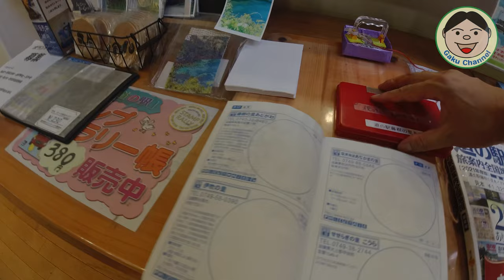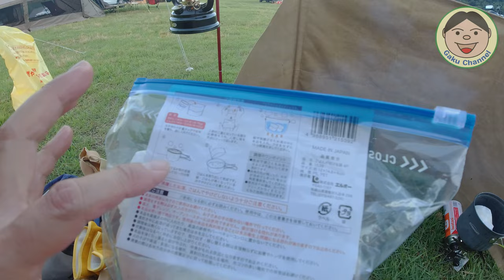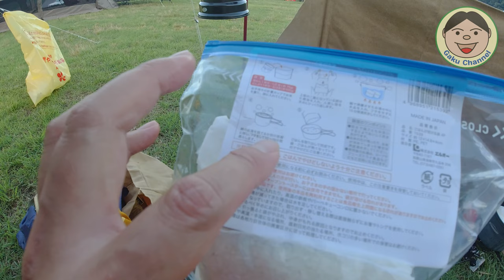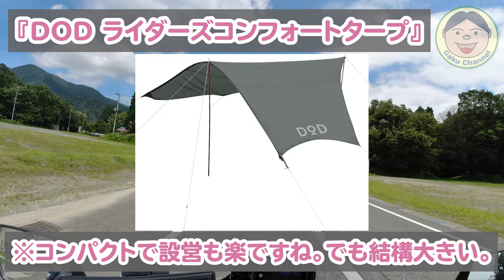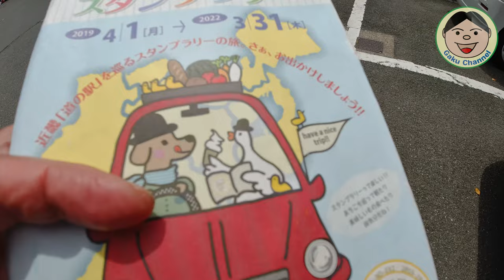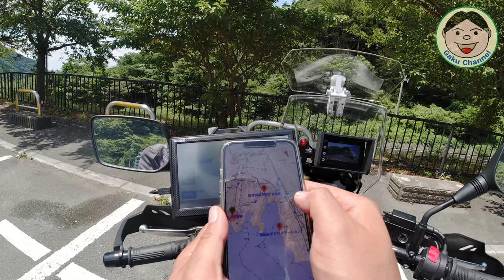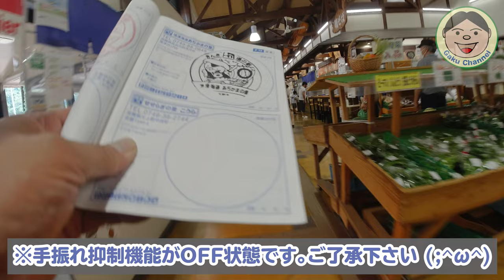Vストで初めてのバイクキャンプ！そして道中での『道の駅旅』ツーリング！！「滋賀県西部+北東部」その４／#283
さあさあ、長編動画４本目(*^-^*)
『一体いつになったらキャンプ場着くんや』って言われそうな動画になってきました（笑）
まあ『道の駅旅』も目的の一つなので、しっかりチェックポイント抑えながら行きますよ～
でも、とりあえず今回で『マキノ高原キャンプ場』には到着です！！
ではでは、今回もどうぞ！！

走行中に電源が急に落ちる→充電器にバッテリーセットしない限り再起動不可
その回答が『走行中急に駆動しなくなったり、バッテリーが停止したりするようなものではなく、停車後の再始動が難しくなるものであり、走行中に搭乗者に危険を及ぼすものではございません。』らしい。...なんだそりゃ？？不良品でしょ？？？これは買った人かわいそう(-_-;)
（まあ、僕の知人も被害者の一人となってしまいましたが. (=_=)）

・カマド スマートグリル B5型

・【上のカマド用】マルチパネル（くっつけてマキ載せてるやつです）

・DOD ソフトくらこ

・『保冷剤』クーラーショック 3個セット Lサイズ

・角丸鉄板A5 厚4.5mm A5サイズ

・【鉄板持つやつ】イシガキ産業 グリル名人 やっとこ

・Gear Doctors エアーピロー（まくら）

・BUNDOK(バンドック) フォールディング マット 60×180cm

・DOD ライダーズコンフォートタープ TT5-282

・コミネ バイク用プロテクトフルメッシュジャケット 3XL JK-128

・コミネ(KOMINE) バイク用 プロテクトライディングメッシュパンツ3D 4XL
(これは、3XLでも良かったかも... 大きすぎました(=_=))

・ヘンリービギンズ キャンプ シートバッグ PRO LLサイズ

・Maxwin ポータブルナビ NV-A001E

・SONY 小型ラべリアマイク ECM-LV1

・キジマ 汎用ウインカーブザー

〇ガード
・エンジンガード（類似品）

〇防犯
・キジマ ヘルメットロック

〇風防等
・AQIMY 汎用ウィンドデフレクター

〇その他
・サイドスタンドエクステンション

●整備用品
〇エンジンオイル
・ECSTAR R5000

〇グリス
・KURE シリコングリース

●OsmoAction関連
○OsmoAction

【DJI】
〇Phantom4Pro